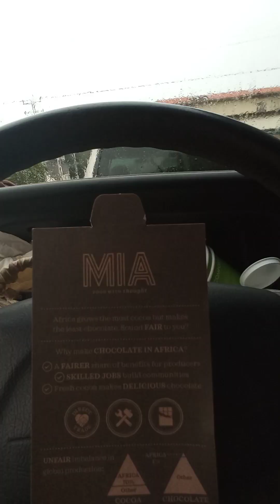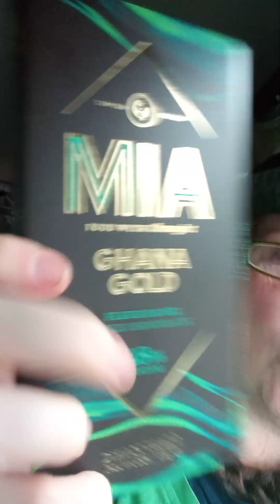BreakingBrilliant ~ Zenzi says 'this spec StandupPhilosophy special is selllllling'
Love to Jane and Stacy